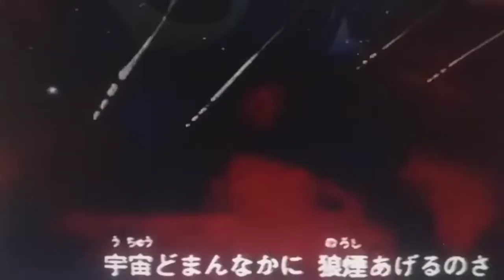THUNDER JET # 90S CARTOON NUON